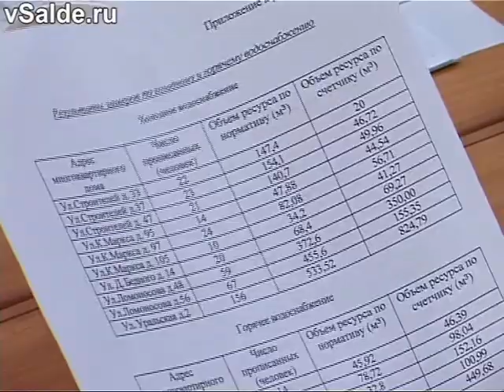Эксперимент с водой: платим больше, чем льём